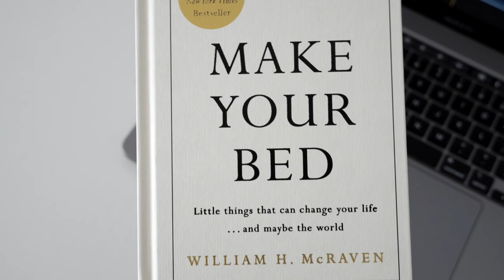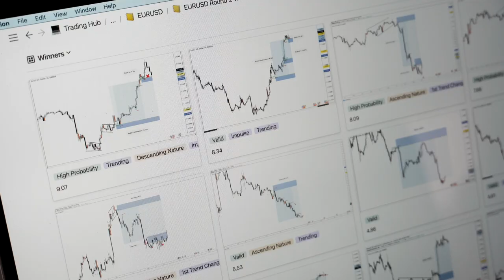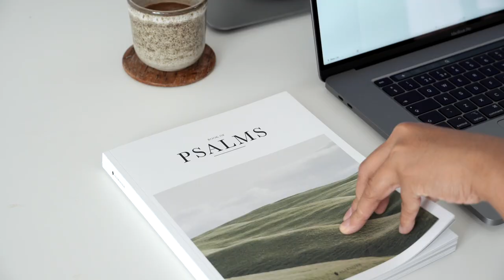My Morning Routine As A Full-Time Trader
My morning routine as a full-time trader. October 2020 edition.
5 min journal

ABOUT ME:
I'm Hannah, from London UK and I started my trading journey back in January 2018 when I was in my second year of university. I started documenting for fun and to share true insights of someone learning to trade back in July 2018 - when this YouTube channel was created. From signals to hitting consistency and now trading a 6 figure funded account - I hope you find something valuable from my content :)

YT fam: 61,511